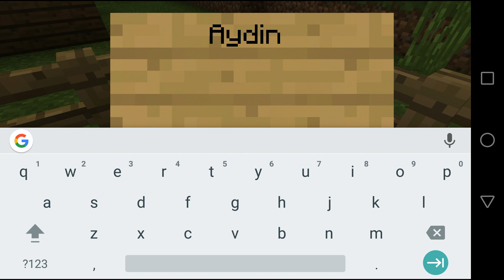Gaming garden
Adding people to the garden